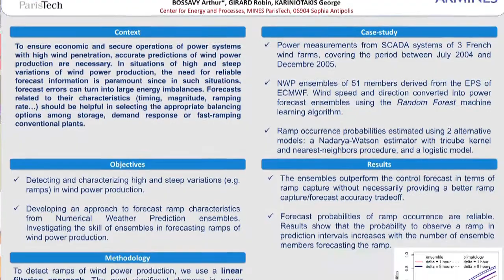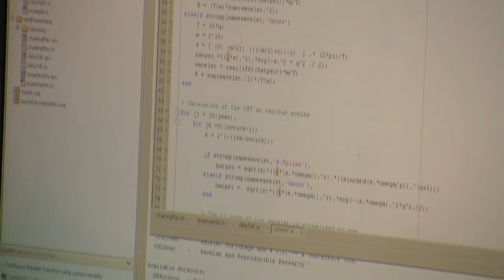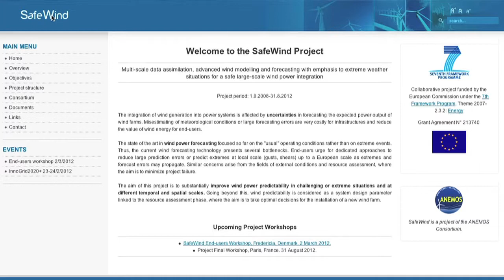Faire son doctorat (PhD) à MINES ParisTech - Arthur Bossavy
Arthur Bossavy, doctorant à MINES ParisTech et lauréat de l'Outstanding Poster Award lors de la 10e Conférence européenne sur les applications de la météorologie à Berlin en 2011, explique pourquoi et comment faire sa thèse (PhD) au centre de recherche CEP - MINES ParisTech.
Il évoque ainsi plusieurs points : l'admission, le programme PhD, son sujet de recherche sur la prédiction de production d'énergie éolienne ainsi que sa sensibilité aux questions de recherche partenariale.